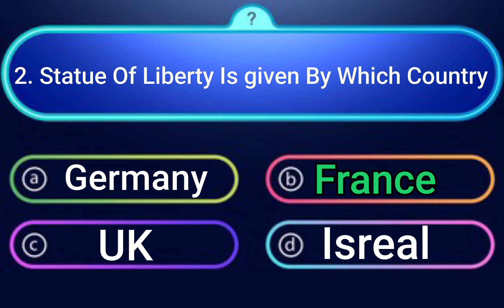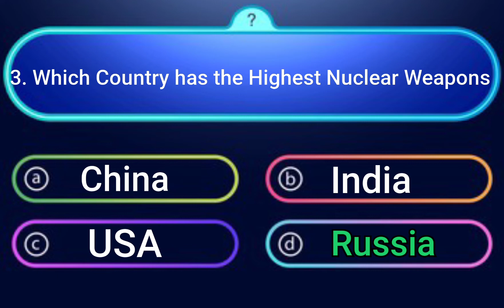Interesting General Knowledge questions